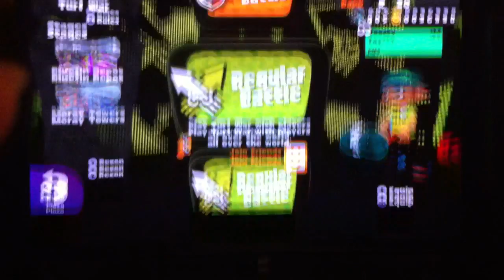MR. CHIKNGAMER PLAYS SPLATOON ON MORAY TOWERS!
Remember to please touch that like button! It loves to be touched! FINALLY! I get to battle on Moray Towers! I know it will happen again, but I'm glad to be on home turf! See ya!